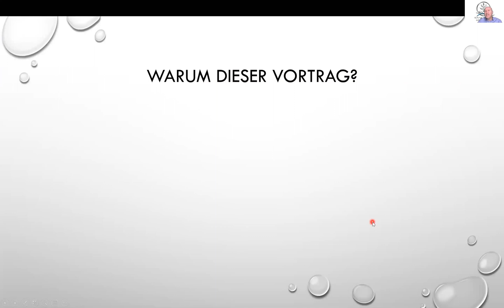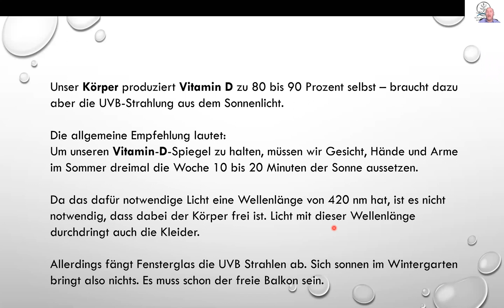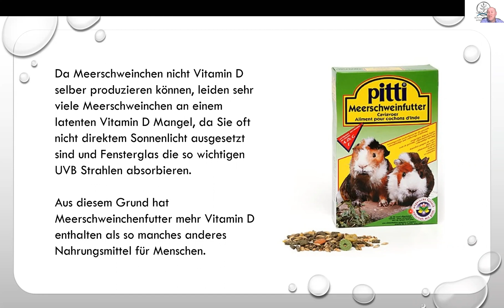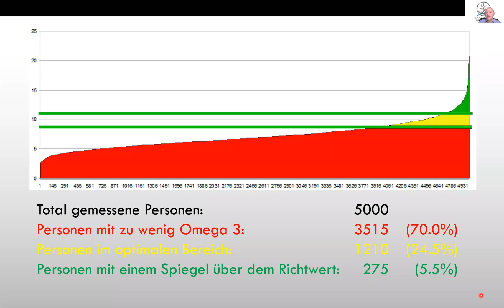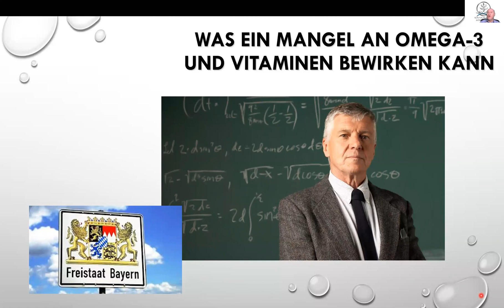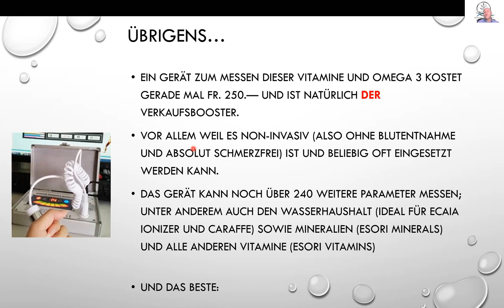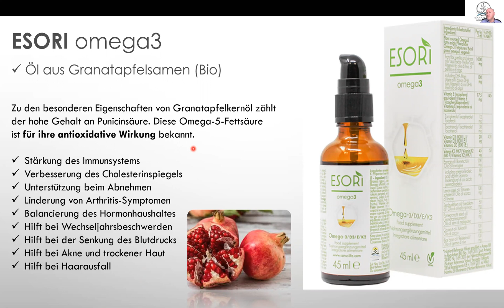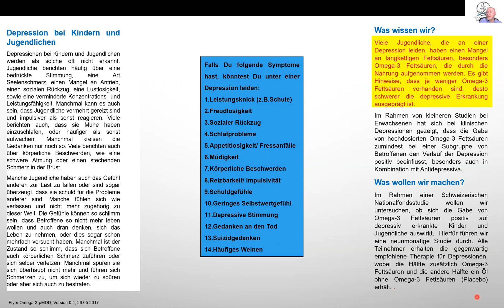Omega3 und Vitamin D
Lernen Sie in diesem Webinar, was Omega3 und Vitamin D3 alles in ihrem Körper bewirken kann und welche Symptome auftreten können, wenn ein Mangel herrscht.
Denn ein Omega3 Mangel kann fatalere Folgen haben, als man annimmt und kann bereits bei Kindern und Jugendlichen auftreten und ist keinesfalls nur eine "Alterserscheinung".